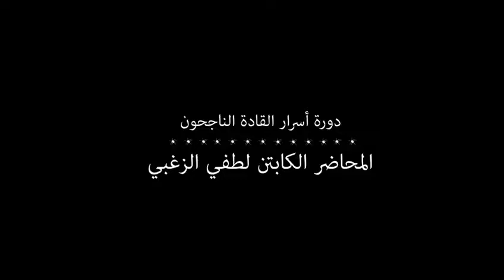دورة اسرار القادة الناجحون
المحاضر لطفي الزعبي